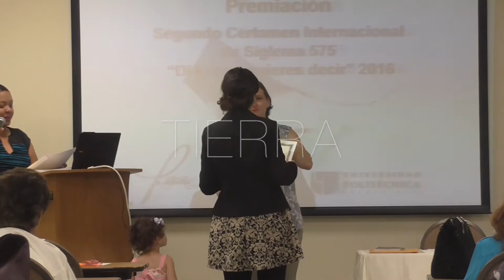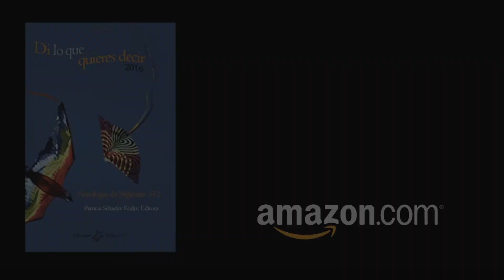2do. Certamen Internacional de Siglema 2016 "Di lo que quieres decir" 2016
II Certamen Internacional de Siglema 575 "Di lo que quieres decir" 2016, en la Universidad Politécnica de Puerto Rico, 29 de septiembre.

Di lo que quieres decir 2016, a la venta en Amazon:

Di lo que quieres decir 2016 — Antología de Siglemas 575
Ediciones Scriba NYC — Colección Carey
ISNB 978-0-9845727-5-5